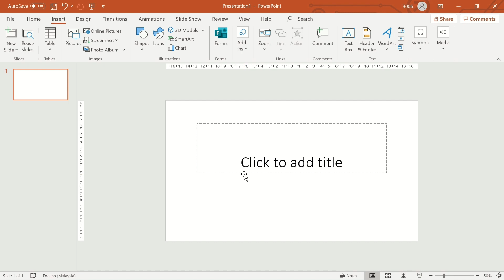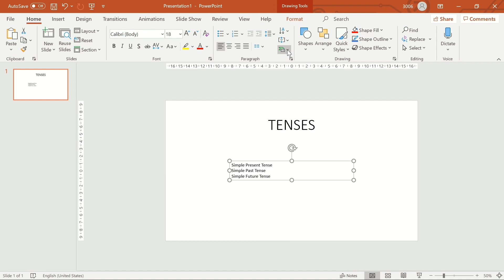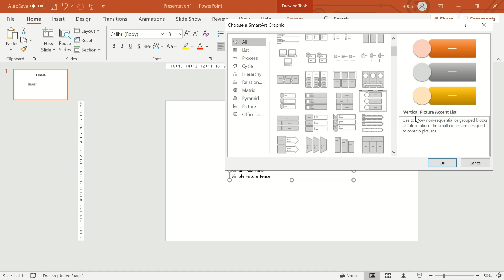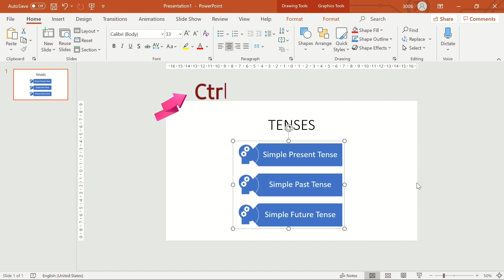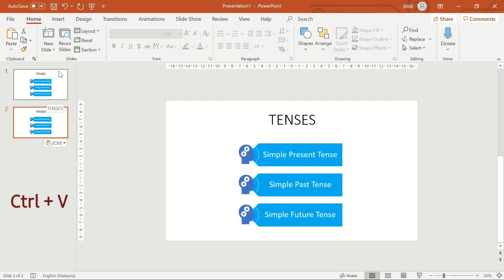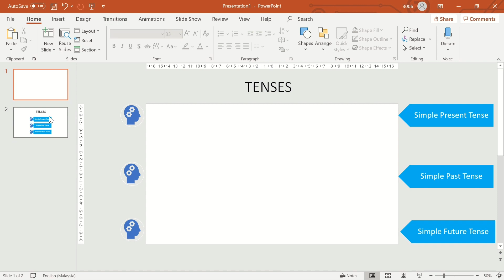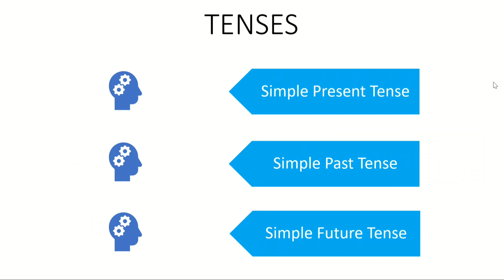Transisi Morph Dalam MS Powerpoint 365